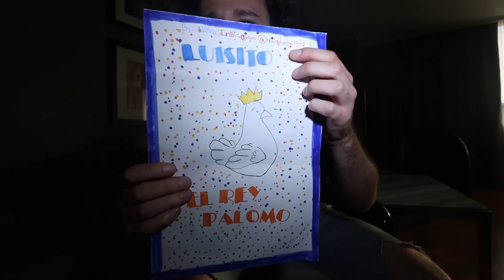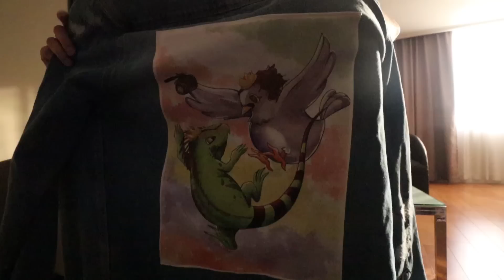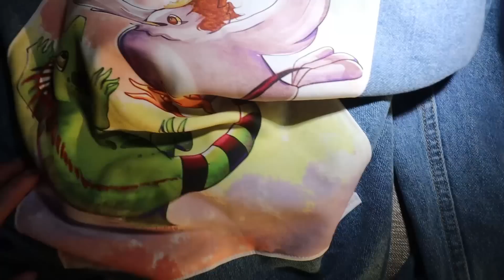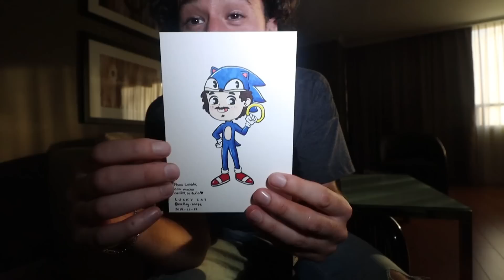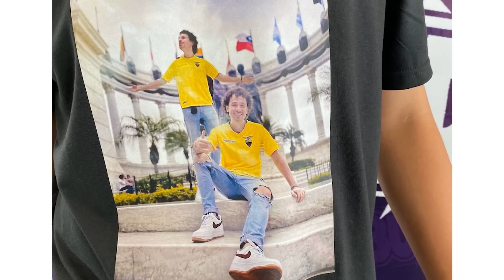Abriendo REGALOS ÉPICOS de suscriptores 🎁😍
La playera que uso en el video es de mi marca Rey Palomo. Puedes ir por la tuya aquí :)

- Ilustrador de anime: @faustox9285
- Chica de la chamarra: @chexama
- Ilustradora de Sonic: @natley_snape
- Perfil de dos Luisitos: @luisidoscomunica